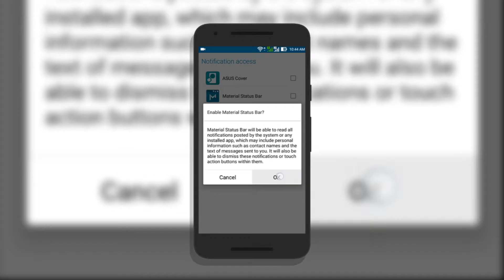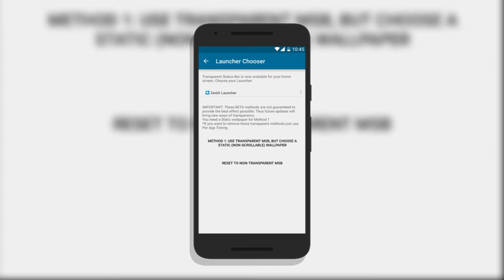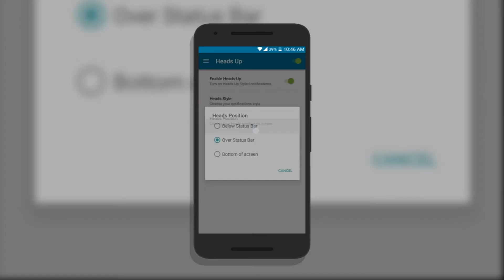How to change status bar on android without root EASY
Material Status Bar

Material Status Bar is the first android app to give you a Lollipop/ Marshmallow status bar with Material Design look and feel.